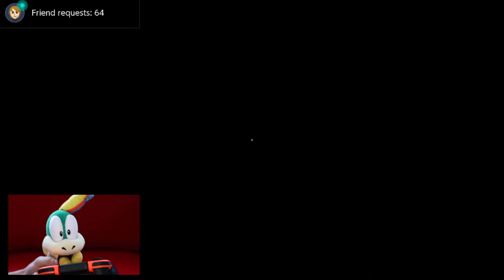Lemmy Plays New Super Mario Bros U Deluxe Episode 1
Lemmy Koopa is back at it again after completing New Super Mario Bros Wii he moves onto playing New Super Mario Bros U Deluxe and trying to beat the entire game! What will happen in this episode!?

Snap: rich.smr

Other Channels!